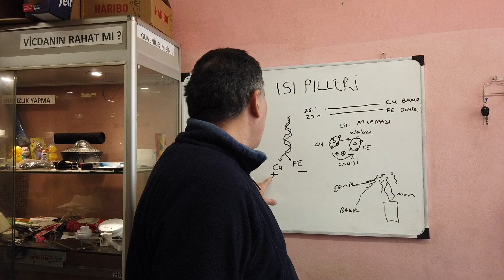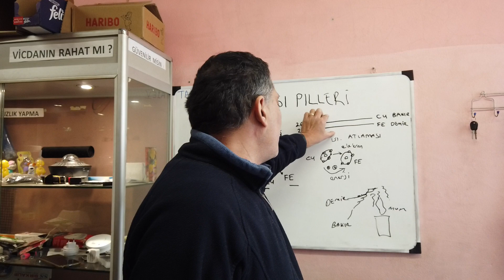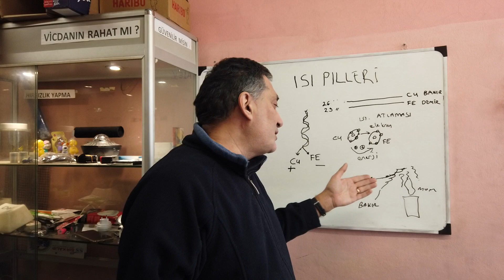ısıl piller nasıl çalışır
ısı enerjisinden elektrik elde etmek bu kadar kolay ,ancak effektif değil. Bunu siiz de yapabilirsiniz . ögrencilerinize bu videoyu gösterebilirsiniz. Bazı teknolojilerde kullanılıyor . Henüz yaygın değil ama a bir gün oda daha effektif olacak .  Çalışmalar devam ediyor .  Ama şu an  evimize gelecek kadar yayılmadı. Özel işlerde kullanılıyor yada  sıcaklık göstergelerinde    termostatlarda